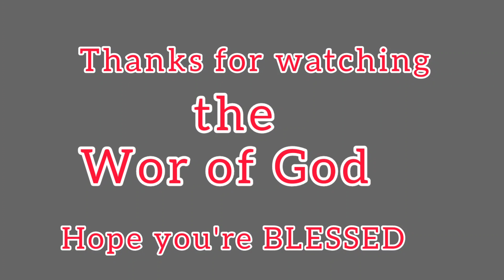PART 2 /WORD OF GOD/PALM SUNDAY"EMBRACING THE COURAGEOUS JESUS CHRIST IN OUR LIFE